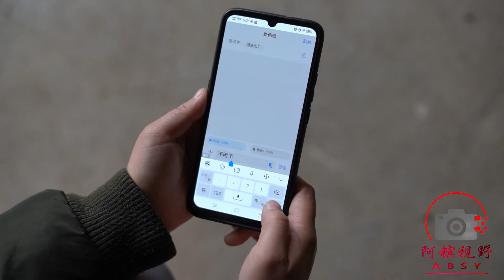女孩因为爱情选择小伙，5年后却因现实而分手，做人要不忘初心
1